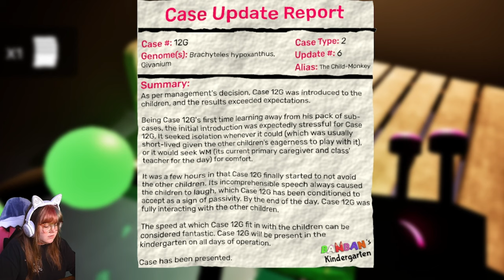Failed negotiations - Garten of Banban 7 {4}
We make our way through Tool Mart. and find a BIG baby! We get what we need and get the heck outta dodge. We meet uo with our friend again and he comes up with an. amazing? idea. And it backfires a little. Oh well at least I didnt get' punched in the face. Wait.